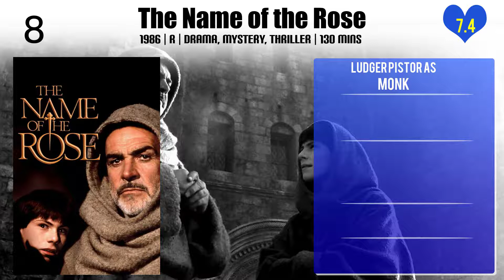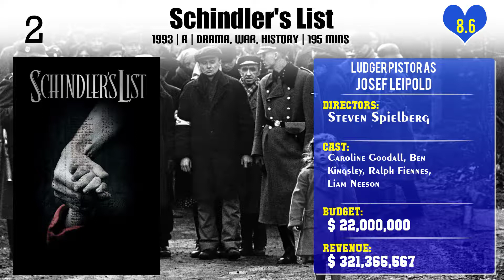Ludger Pistor Top 10 Movies of Ludger Pistor| Best 10 Movies of Ludger Pistor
Top 10 Movies of Ludger Pistor

Find the list of movies by Ludger Pistor you can find more information, movie trailers, posters, reviews, youtube links in below link.

Please Comment down your favorite movie of Ludger Pistor